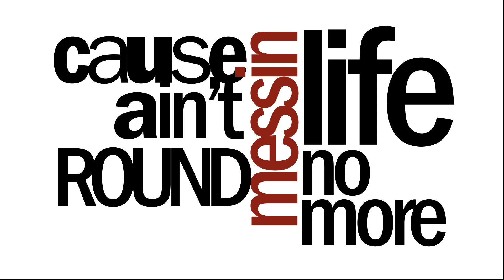Ronny Sarfraz Kinetic Typography